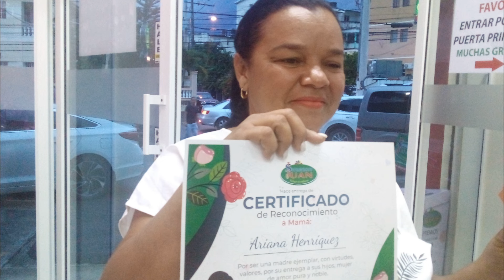Desde El 24 de Abril de San Francisco de Macoris Modificado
Este Video Recoge Desde El 24 de Abril de San Francisco de Macoris Modificado.